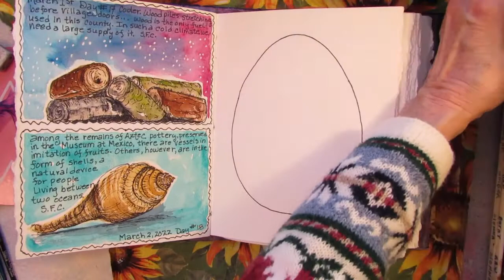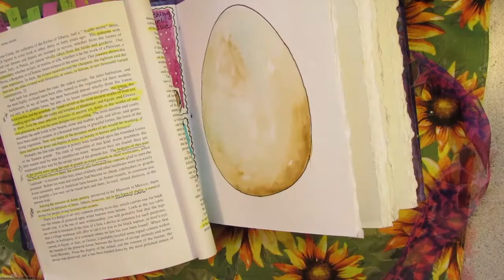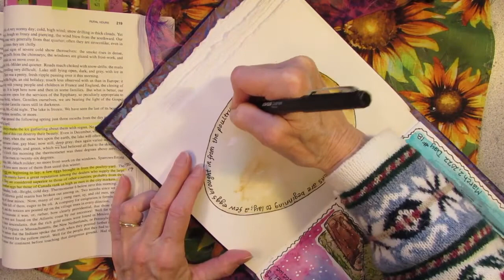The100DayProject Day #19 The Rooster Crows... But the Hen Delivers!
"The hens are beginning to lay; a few eggs brought in from the poultry yard." Susan Fenimore Cooper (Rural Hours)
The100DayProject2022 My project is Watercolors & Words. I'm using Susan Fenimore Cooper's words from her book "Rural Hours(1850) in combination with my own nature observations and photographs as inspiration to create quick watercolor sketches.